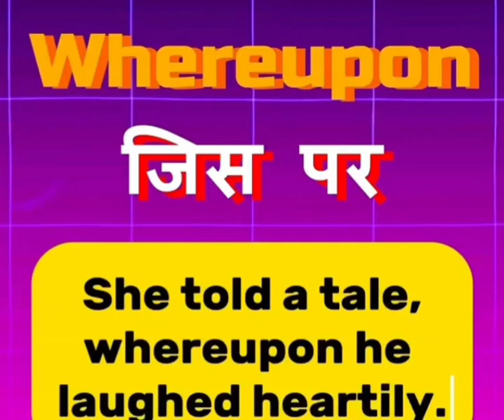English words meaning